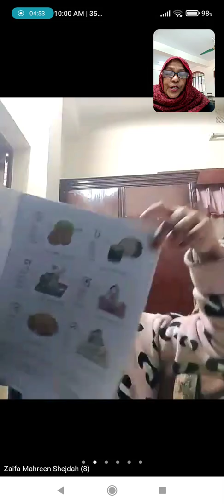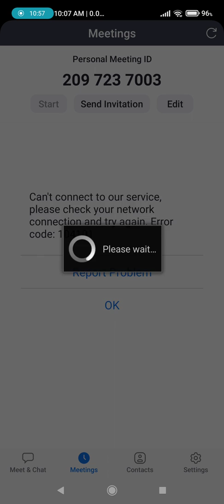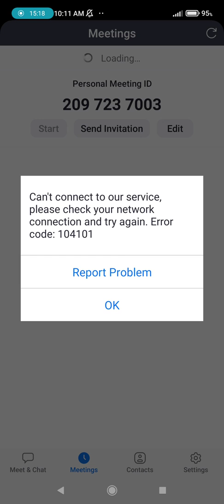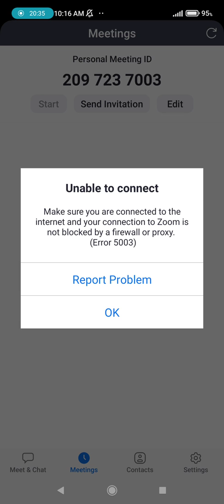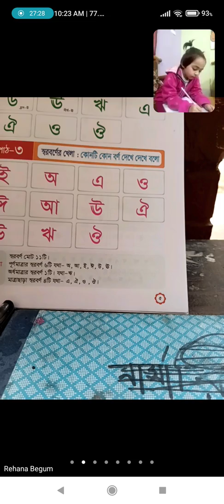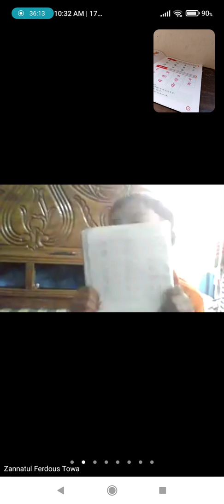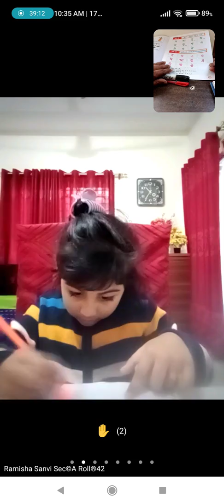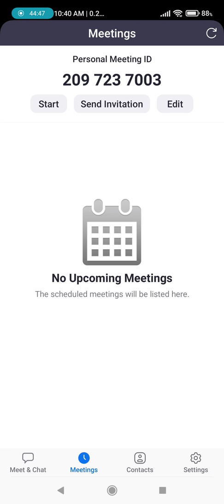EUGSC Rehana Begum class nursery subject Bangla lesson 03 Date 08.01.2022